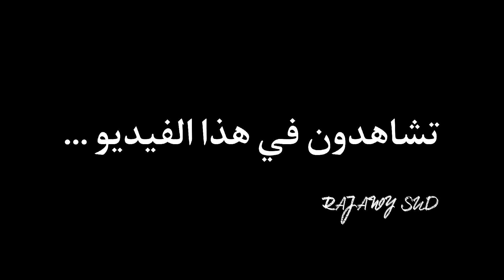اول ضهور للإلتراس الرجاوية 🤫|الخيال العلمي (الهدف من المدرجات)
رابط القناة التانية :
@رجاوي سود

 فيديوات الجمهور مأخودة من طرف :
zemama35

ديما راجا 💪💚
بارطاجي قناة مع اصدقاء ديالك 🔥
جمهور الرجاء ضد وفاق سطيف
جمهور الرجاء اليوم
عودة الجماهير
ملخص الرجاء ضد طنجة
الرجاء ضد حوريا
الرجاء عصبة الابطال
raja vs Stif
احسن اغاني الرجاء
هيجان رجاوي
كورطيج جمهور الرجاء
رجاوي سود
اخطر 5 اغاني
سرقة اغاني الرجاء
تبادل التحية بين الجماهير
اقوى 5 تحيات متبادلة بين الالتراس
تحية رجاوية للجماهير مغربية
جمهور الرجاء في روما,
جمهور الرجاء البيضاوي,
جمهور الرجاء في تونس,
جمهور الرجاء في الجزائر,
جمهور الرجاء فلسطين,
جمهور الرجاء اليوم,
جمهور الرجاء في ايطاليا,
جمهور الرجاء في البنين,
جمهور الرجاء يغني,
جمهور الرجاء يغني للجزائر,
جمهور الرجاء يغني لفلسطين,
جمهور الرجاء يزور مريض بالسرطان,
جمهور الرجاء يغني على الجزائر,
جمهور الرجاء يسب الوداد,
جمهور الرجاء يسب حسبان,
جمهور الرجاء يغني على فلسطين,
جمهور الرجاء والوداد,
جمهور الرجاء وفلسطين,
جمهور الرجاء والاتحاد,
جمهور الرجاء والوداد في الديربي,
جمهور الرجاء و مولاي رشيد,
جمهور الرجاء والاهلي
السطر الاخير
نغوما السطر الاخير
سطر الاخير خريبكة
الرجاء الاكتر مشاركة
واجهات الرجاء
الرجاء في دوري ابطال افريقيا
مشاركات الرجاء سنة 2022
الرجاء ضد يوسفية برشيد
هدف الحسين الرحيمي
ضربات الجزاء الرجاء
ملخص الرجاء كأس العرب
هدف سفيان رحيمي
الرجاء ضد الاتحاد
كأس محمد السادس
كأس العرب
الرجاء ضد السعودية
نهائي كأس العرب
الرجاء ضد اتحاد جدة
نهائي كأس محمد السادس
توقع تشكيلة الرجاء
rca vs ettihad club
انتدابات الرجاء
انتدابات الرجاء 2021
ميركاتو الرجاء
انتقالات الرجاء
سفيان رحيمي الى الاهلي
بين مالانغو الى الاهلي
عقد لاعب الرجاء
انتهاء عقد الرجاء
رحيمي الى طورينو
نجم الرجاء الى مصر
لاعبين سيرحلون على الرجاء
غيابات الرجاء
الرجاء ضد نهضة بركان
النفاتي رجاوي
الشيبي رجاوي
عودة حميد احداد
ميركاتو الصيفي
ميركاتو الصيفي 2021
سفيان رحيمي
بين مالانغو
محسن متولي
الرجاء البيضاوي,
الرجاء مباشر,
الرجاء اليوم,
الرجاء البيضاوي مباشر,
الرجاء البيضاوي بث مباشر,
الرجاء والزمالك,
الرجاء بث مباشر,
الرجاء البيضاوي اليوم,
الرجاء يفوز,
الرجاء يغني لفلسطين,
الرجاء يفوز بالدوري,
الرجاء يتوج,
الرجاء يهزم الزمالك,
الرجاء يا فلسطين,
الرجاء يحسم الدوري,
الرجاء يالحبيبة,
الرجاء والوداد,
الرجاء والجيش الملكي,
الرجاء وبركان,
الرجاء والزمالك مباشر,
الرجاء والفتح,
الرجاء والجيش,
الرجاء واد زم,
الرجاء وهلال القدس,
الرجاء وهلال القدس الفلسطيني,
الرجاء هو نافذة من نور,
اغنية الرجاء هدرو بكلامنا,
اغنية الرجاء هذا امور,
أهداف الرجاء هذا الموسم,
الرجاء نسهر بالليل,
الرجاء نهائي كأس الكاف,
الرجاء ونهضة بركان,
الرجاء ونهضة بركان مباشر,
الرجاء ونهضة الزمامرة,
الرجاء نهائي كأس العالم,
الرجاء ونادي الزمالك,
الرجاء نصف نهائي كاس العالم,
الرجاء مباشرة,
الرجاء مباشر اليوم,
الرجاء مع الزمالك,
الرجاء مباشر بين سبورت,
الرجاء مع الوداد,
الرجاء ملخص,
الرجاء لايف,
الرجاء لا لا,
الرجاء لمن نشكي حالي,
الرجاء كأس العالم,
الرجاء كاس العالم للاندية,
الرجاء كاس العرب,
الرجاء كأس العالم للأندية 2000,
الرجاء كاس العالم للاندية 2013,
الرجاء كأس محمد السادس,
الرجاء كأس العرش,
الرجاء قبل الاستقلال,
الرجاء قبل الاندماج,
الرجاء قصة ساعة ونص,
الرجاء قاروره,
اغاني الرجاء قديمة,
اغنية الرجاء قطعت بحور,
جمهور الرجاء قلبي بريفي,
اغنية الرجاء قلب حزين,
الرجاء فلسطين,
الرجاء في كأس العالم للأندية